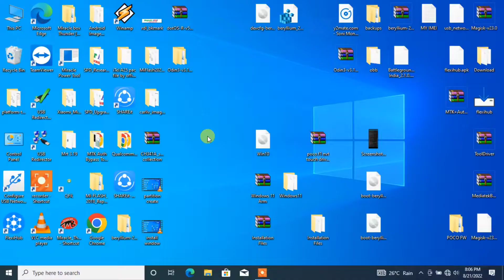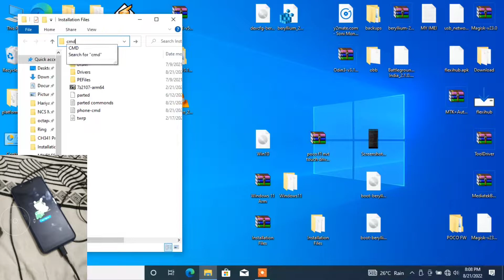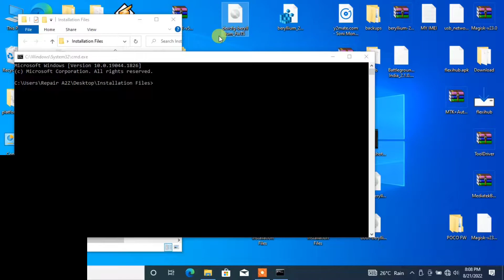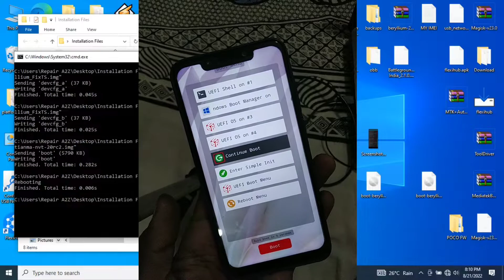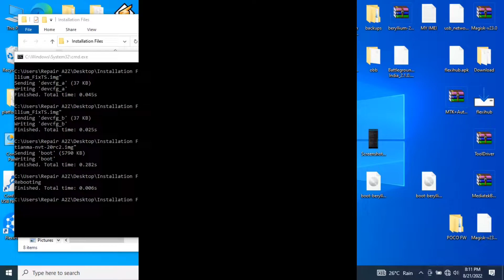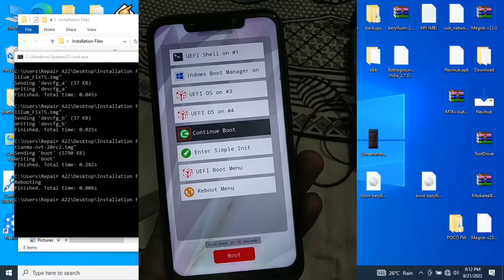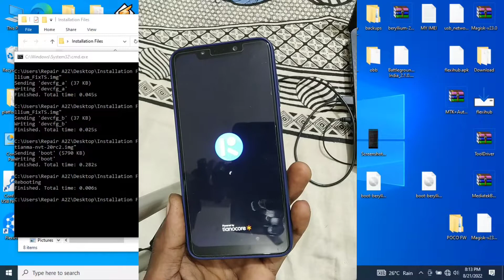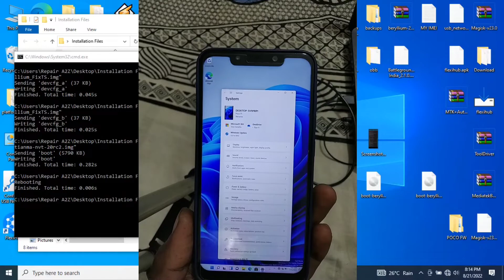Poco F1 window10/11 Touch Fix NVT Touch | poco f1 window10/11 touch fix fts touch | part-4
Note :- This is old & Risky Method🚫

official New & Safe Method Read & follow
official site installation method👇

Warning.
Doing this process can Brick/Dead your mobile.
we are not responsible if your device dead.
Do this process at you own self and at your own risk.

              चेतावनी
 इस प्रक्रिया को करने से आपका मोबाइल ब्रिक/डेड हो सकता है।
 यदि आपका डिवाइस डेड होता है तो हम जिम्मेदार नहीं हैं।
 इस प्रक्रिया को आप स्वयं और अपने जोखिम पर करें।

Aaj ki is video Me hum dekhenge hamne jo window 10/11 install kiya hai usame touch screen kam nhi kar rha hai use kaise thik karna hai. To dosto video ko end tak follow kare.

Credit :-
Project Renegade Devlopers - For uefi Boot files & Qualcomm drivers
Microsoft - For window iso file
Team win recovery project :- For twrp recovery

👉Note :- Touch to fix ho gaya lekin jab bhi aap power button pres karoge to window me touch kam karna band kar deta hai. Dobara touch kam karane k liye device ko restart karna padta hai.

Uefi Boot Files

Touch Screen Fix Files

Installation file

Parted commond file

Window 10 ARM64 Iso file

Window 11 ARM64

5. Install Twrp Sumsung Mobile without Pc

9. install twrp & root icromax q402+

windows 10,how to install windows 10 on android,run windows 10 on android,how to install windows 10 on android phone,windows